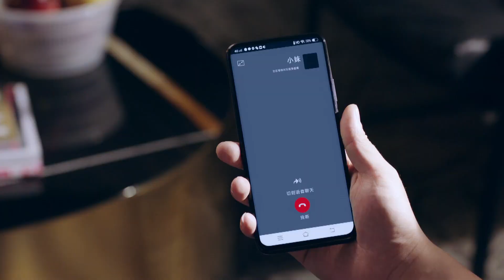Jealousy looks so cute! 【Love Designer 幸福触手可及】| China Zone - English